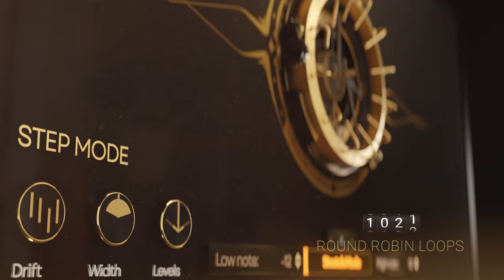Watchkeeper: Modern Countdown Percussion - Main Trailer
Whatchkeeper is our newest and most comprehensive library of drum and clock samples that you can use to create rhythmic and mechanical sounds for all genres. We've created an engine that gives you a wide range of features and settings to create amazing rhythmic patterns quickly and easily.

Introducing Watchkeeper: the ultimate sound design solution that delivers cutting-edge tools in a sleek, uncluttered interface. Focus on your creativity and effortlessly craft rhythms and loops from any sound source using our intuitive drag-and-drop system. Elevate your compositions and experience the next generation of sound design with Watchkeeper today!

Benefits for media composers

- 200+ NI Kontakt Patches - Includes perfectly crafted DESIGNED patches as well as RAW patches of original recordings for the vast amount of abilities to use it.

- 150+ NI Kontakt Multi-Patches - Stand-out Full Stem Composition Generators with a diverse selection, exceptional quality and innovative sound.

- 2000+ Snapshots / 2000+ Tones - That allows for quickly achieving high-quality sound transformations for various sound-design purposes.

- 1600+ Custom rhythm presets - With wide range of options available to bring your creative ideas to life, allowing you to customize and personalize your project with unique and dynamic sounds.

- FX Custom presets and 200+ FX Chains - Created to ignite your creativity and boost up your creative process, providing endless possibilities to explore and create your own signature sound.

- 1300+ Loops and 800+ Oneshots - Mastered and ready to drag-n-drop use in your projects to fill gaps and obtain missing elements for your masterpiece.

Loops and Created Patches contain up to 32 Round Robins. As a result, the sound produced is incredibly dynamic and lifelike, capturing the subtle variations that occur in real-world performances.
Custom algorithm for creating an endless variety of new rhythms in epic, hybrid, organic, and modern styles and many more.
With uncompressed 40GB Watchkeeper, you'll experience the ultimate in creative freedom, unlock new possibilities, achieve what was once deemed impossible and elevate your work to new heights.

Benefits for sound designers

- User sample import feature allows for loading any type of sound and instantly integrating it to the correct rhythmic grid for proper use in rhythms and for dividing any sounds for granular sound design.
- Users export and import MIDI files in two clicks, making it easy to work with rhythms and sequences in any DAWs.
- Easy-to-use yet powerful layering system and different loop playback modes boast improved efficiency and are less taking on the CPU and memory, allowing for smoother operation and faster workflow.
- The addition of a user-friendly yet powerful layering system and various loop playback options, including developed playback mods, provides users with a wealth of creative possibilities.
This feature allows to layer sounds or audio tracks on top of each other easily to create a more complex and dynamic audio experience
- Advanced sequencer and probability options enable you to quickly generate new ideas and experiment with unique sound

Whether you're a professional or a hobbyist, our product is the perfect choice for achieving the results you desire.
Transform your tracks with fresh tones, rhythmic patterns, and intricate details of time.
Composers:
Garrett Weyenberg
Arseni Khodzin
Mixing and Mastering:
Arseni Khodzin